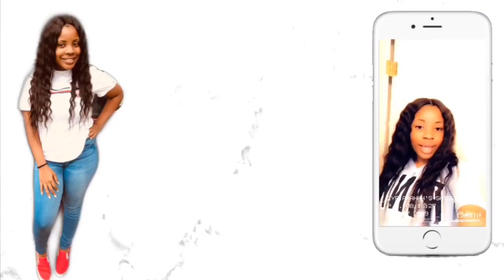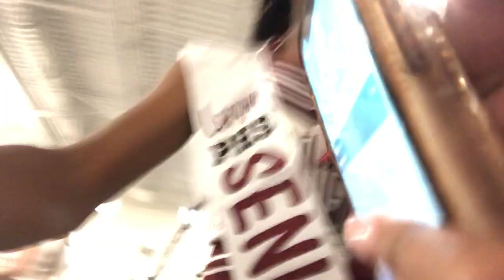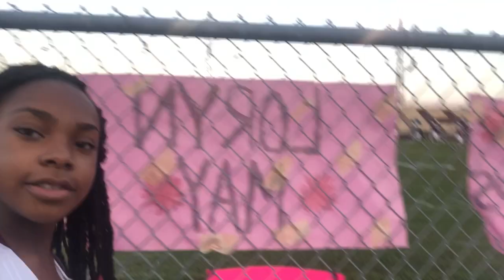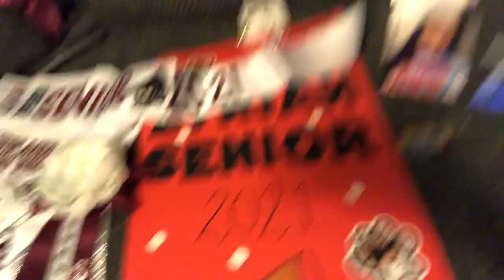SENIOR NIGHT VLOG (Gameday)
hey you guysss it’s the z sister !! we miss yal so muchhh !!